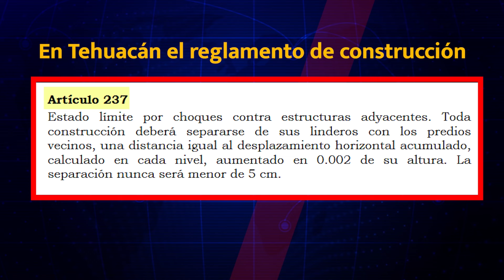No respetar separación vecinal acarrea problemas de humedad en viviendas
Puebla ocupa el onceavo lugar en problemas estructurales por humedad (51%) 🏚️. En Tehuacán, la falta de separación entre predios fomenta humedad 🌧️. Normativas de construcción no se respetan, agravando el problema ⚠️.